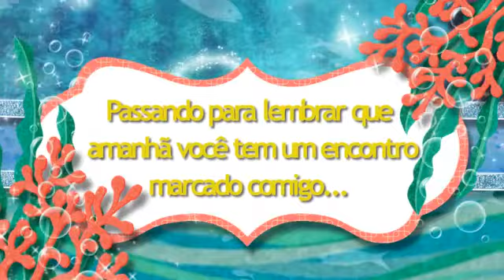Lembrete Sereia Helena By CoisaMeiga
Gostou ?!? Curte ai !!!

Quer encomendar o seu ?

* Devido ao bloqueio por direitos autorais das músicas alguns vídeos não podem ser vistos pelo celular, mas o mesmo pode ser visto normalmente pelo computador.